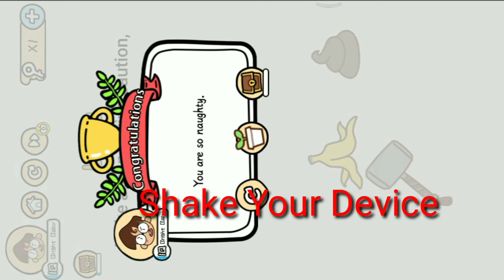Brain Boom Level 18 || Make A Sign Saying Caution, Wet Floor.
Brain Boom solution for level 18
Brain Boom Level 18
Brain Boom 18
Brain Boom Puzzle Game Level 18

Music Is Originally From This Game.
No Other Music used for this Video.